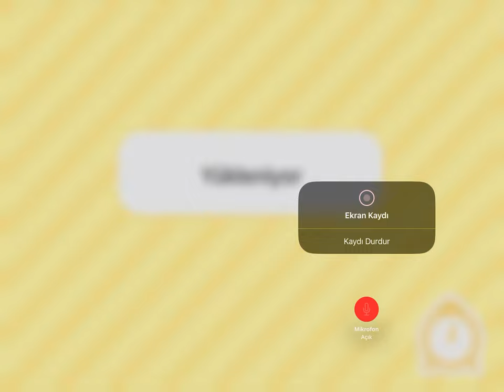Toca Boca Life World - Kuaföre Gittim!!!! PART YOK!